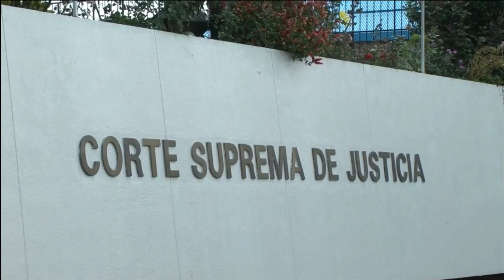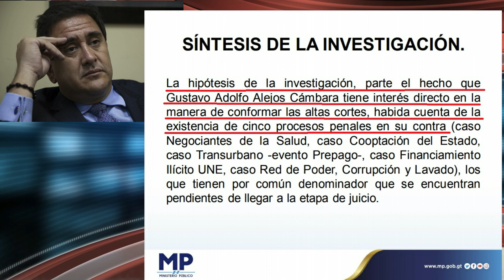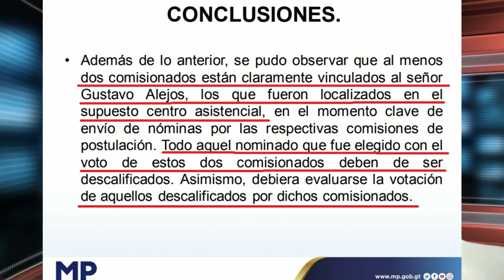Adios Justicia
En el dia 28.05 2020 en Guatemala por parte de JF Sandoval el fiscal de FECI fue presentado informe ante Congreso con el propósito de anular completamente o parcialmente a los resultados de elecciones de los magistrados para las salas y altas cortes de la república. Todo esto es parte de un plan para eliminar a los jueces imparciales y independientes y cooptar a la justicia por la izquierda guatemalteca con propósito final de apoderarce con Guatemala. Aqui estan los detalles y analisis.